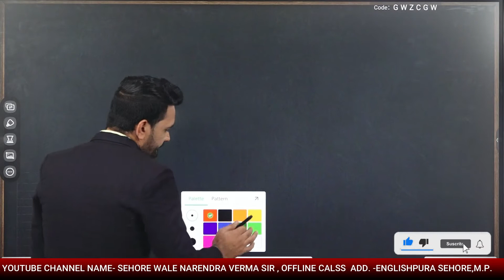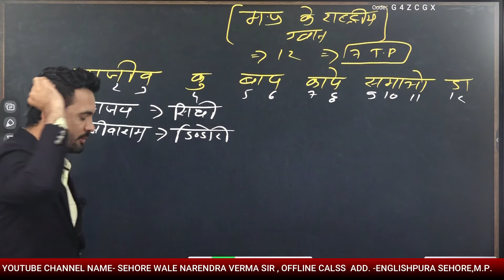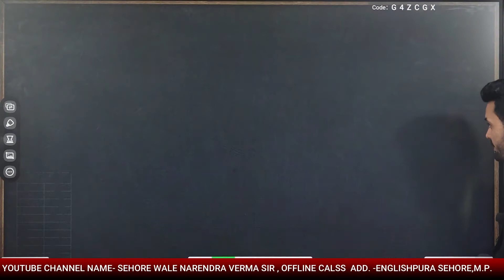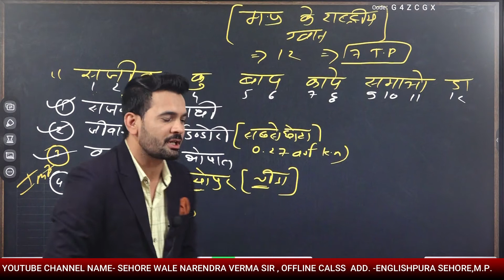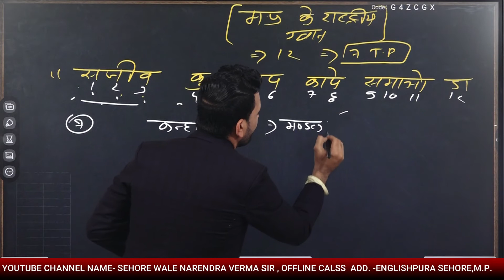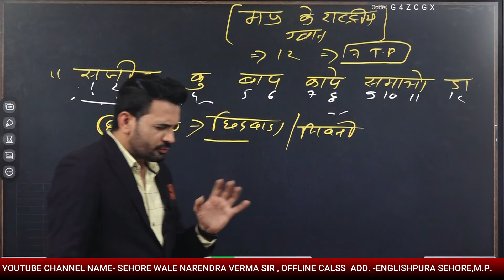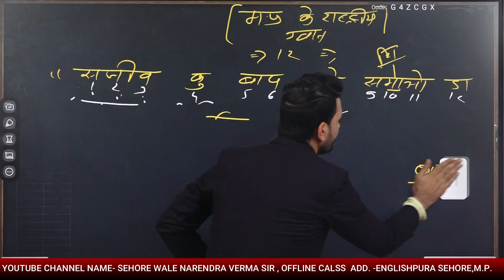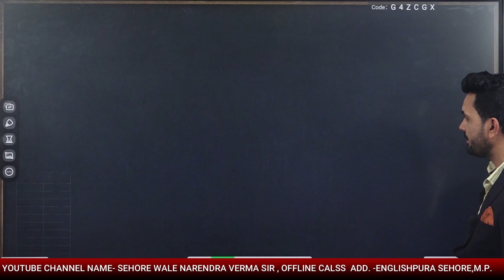MP GK || part 10 || मध्यप्रदेश के राष्ट्रीय उद्यान || National Park in Madhya Pradesh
मध्यप्रदेश के राष्ट्रीय उद्यान || Madhya pradesh ke rastriy udhyaan || mp gk || mp gs ||National Park in Madhya Pradesh (MP)

MP GK | मध्य प्रदेश  | MP Gk Full Course |
Madhya Pradesh GK in Hindi | MP GK FOR :  MP PSC, MP SI, MP CONSTABLE, पटवारी, वन रक्षक भर्ती, संविदा, सहायक संपरीक्षक Jail Prahari (Group 2- Sub Group 4), Labour Inspector, MPPEB & All PEB Exam…
 | SPECIAL MP GK. मध्यप्रदेश सामान्य ज्ञान

दोस्तों इस Video में हम मध्यप्रदेश के राष्ट्रीय उद्यान  (National Park in Madhya Pradesh (MP)  के Topic को अच्छे से Study करेंगे .